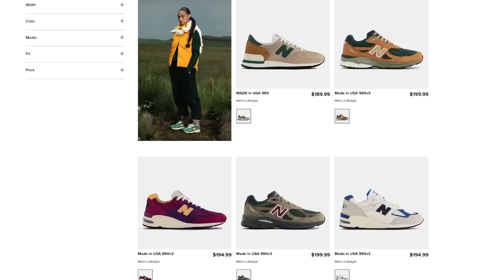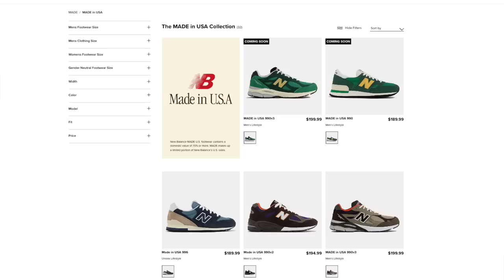Highest Resale for a New Balance Sneaker in 2023? New Balance 993 MiUSA Kith Spring 101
$210.00 Peyote / Slate Gray
DETAILS
993 silhouette
Pig Suede upper panels
Mesh underlays
TPU eyelets on collar
993 logo on the tongue
USA branding on rear
Embroidered 993 logo on ankle
TPU heel chip with New Balance logo
Cotton shoe laces
ENCAP midsole
Rubber outsole
Style: nbmr993kt1
Color: Peyote / Slate Gray
Material:  Pig Suede / Mesh

Hes Kicks is a sneaker youtuber that owns the weekly sneaker deals Heskicks reviews sneakers and posts sneaker related discussion videos. Heskicks has been collecting sneakers since 2003, and is an avid fan of anything sneaker related.